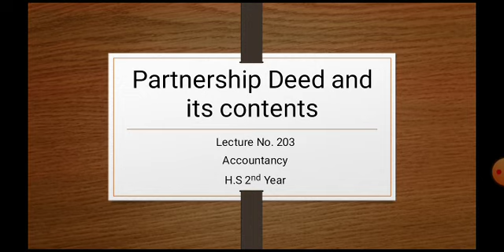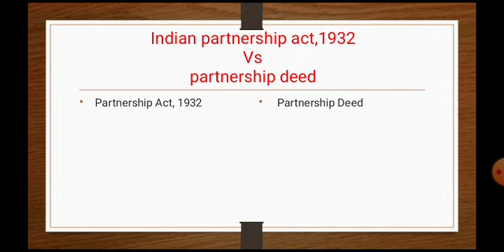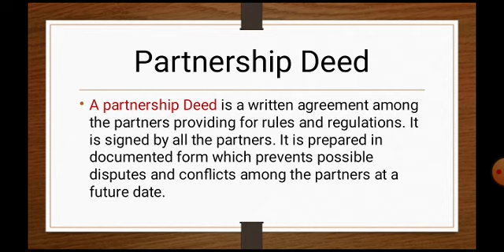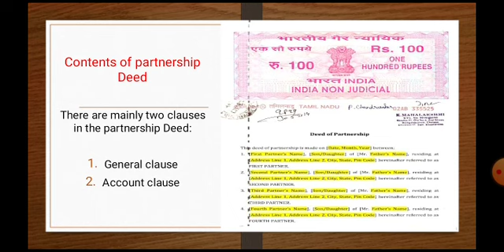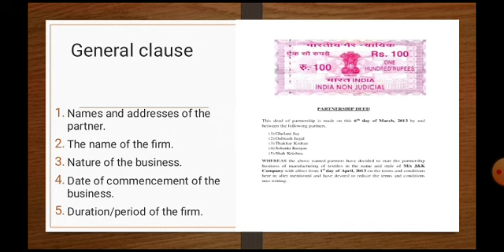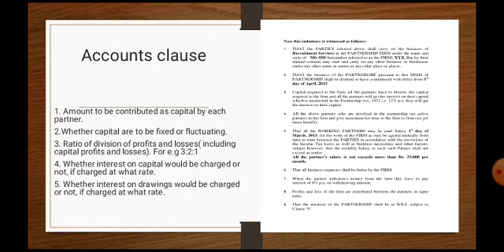203// class 12// partnership deed and its contents//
Rules applicable in the absence of partnership deed// Hemanta Saikia